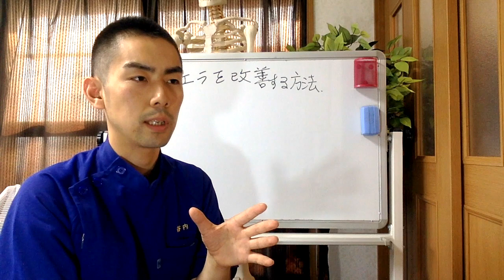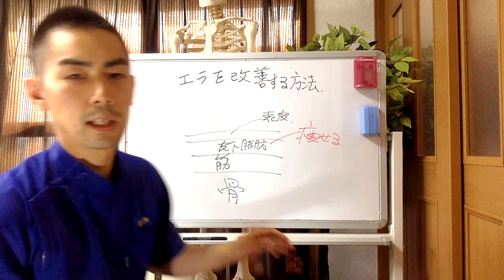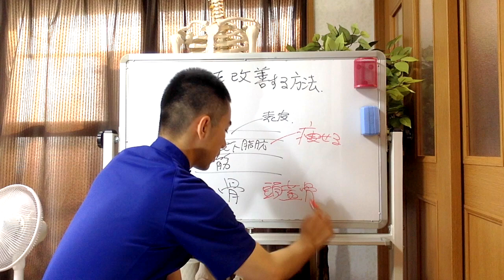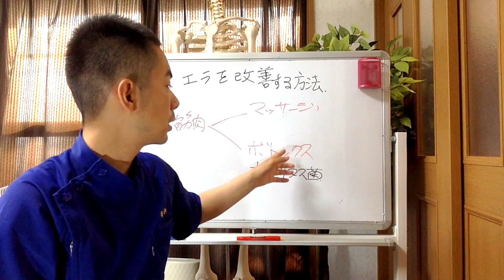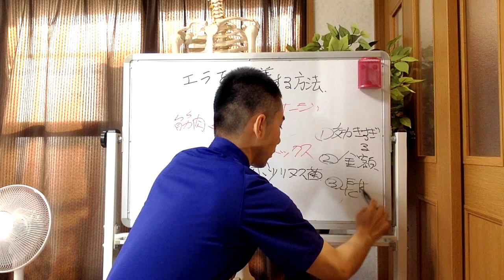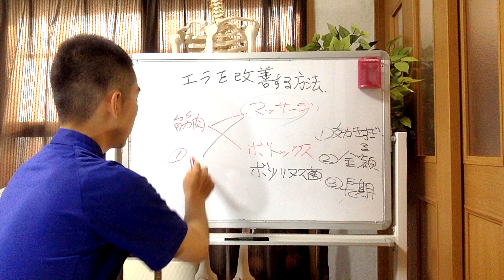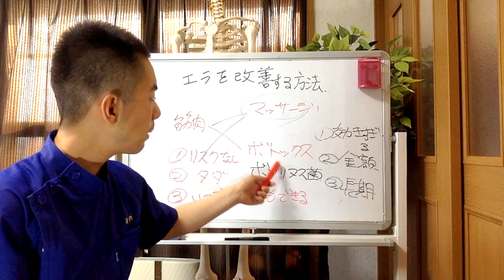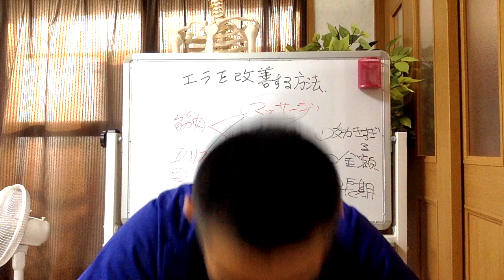エラの張りはどうやったら改善するのか？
■21日でどんより顔を美顔にする方法
（合計動画39分）を無料プレゼントします。
以下内容です↓
①解剖学を知って悪徳業者に騙されないようにする
②小顔マッサージ、基礎化粧品の洗脳を解く
③小顔スイッチセルフケア（50万のセミナー映像）
④美肌になるための食事と腸内環境の話
⑤最新版ほうれい線を30秒で消す方法

プレゼント受け取り方法は下のリンクをクリックしてまずはLINE登録してください。
その後、LINEのトークに「プレゼント」とキーワードを送信してください。
動画のURLが自動返信されます。
※セミナーや小顔スイッチ体験会の情報などは優先的にこちらのLINEから発信します。
上記無料プレゼントもあるのでぜひ登録お願いします。

★実際に谷内の施術を受けて効果を実感したい方はこちら。
大阪の小顔スイッチ整体LABO

50代からのアンチエイジングフェイシャルマッサージ

■小顔スイッチの技術を学びたい方はこちら
「小顔整体で月商100万達成するための教科書」
（動画45分）を無料プレゼントします。
その後、LINEのトークに「教科書」とキーワードを送信してください。
解説動画のURLが自動返信されます。

■好きなことを仕事にして生きていきたい人はこちら
「独立開業を失敗させない方法」
（動画15分）を無料プレゼントします。
これを見ることによってあなたは、
独立開業失敗の可能性を限りなく０にできます。
その後、LINEのトークに「独立」とキーワードを送信してください。